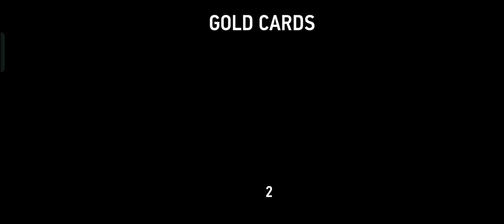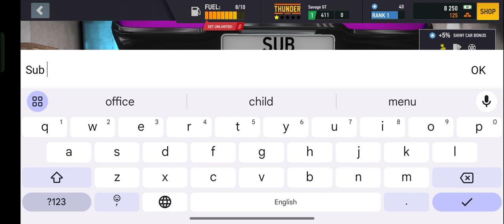purple car Racing game 3D Racing game Android GamePlay 🔥